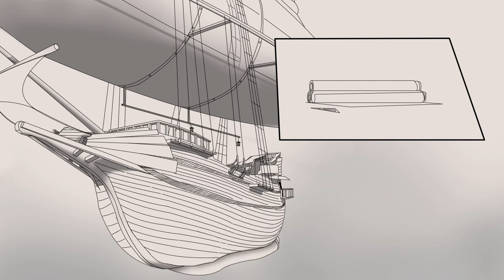[Not VTuber][EN] I'm Alise, Happy to Meet You!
[Trash Audio Test (Log 1)] Self-Introduction|

Hi there! Here's an extremely short video to know what there is to know about me ^_^ I hope you can understand what am I trying to say. I know I don't~

Also, many congratulations on stumbling upon this video {insert a long conga line here}. You won nothing but many-many love.

Transcript:

Oh, hey, hello! I'm Alise, your personal gaming architect [redacted] Nice to meet you all. So, it all begins in a ship, flying all the way from my hometown to the palace cause I have to bring my blueprints there in person. And well, [somewhat redacted] I have someone to escort me. She volunteered for it, so, why not? Of course, it's all went downhill from there. The pirates came in and hijack the ship. It's all well and dandy until someone [redacted] a toe. I went overboard and got isekai'd from a warp. Bye-bye!